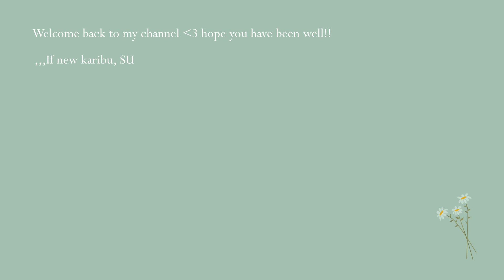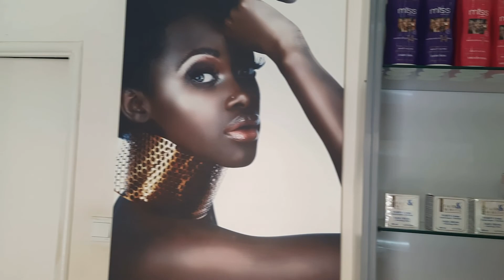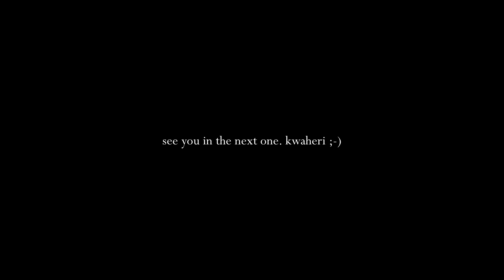Why Machakos is worth visiting.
Machakos is slowly coming up to be the big fish of a town, this visit was much of an eye opener of how much it has to offer in terms of development and tourism with a couple of big supermarkets infiltrating the town like naivas and quickmart (before it was just peter mulei & sons "mulley's supermarket") and guys the famous pizza inn franchise is at the heart of masaku town. There is the university that I want to think sort of help usher in a new young culture. Roads are well maintained truly it's a gem thats slowly being mined out and you should visit to see for yourself.

Has perfect landscape for roadtrips with friends and the people are friendly but then it always help to have a local with you to show you around and comunication especially when you are outside the town areas